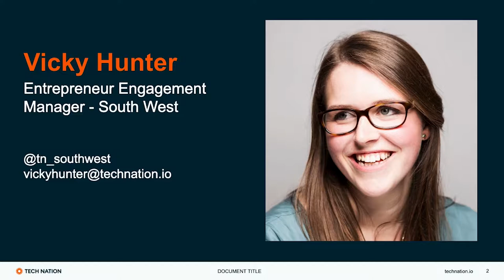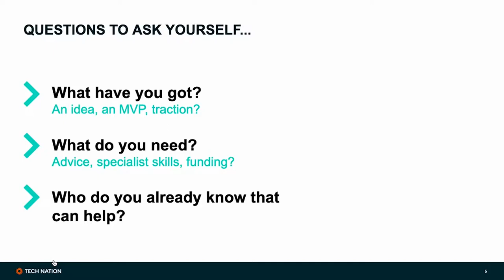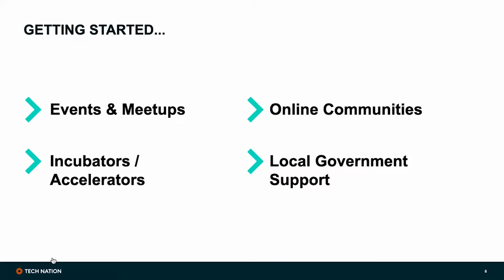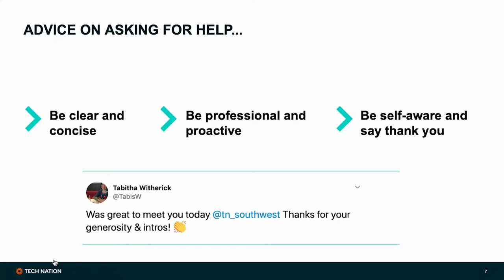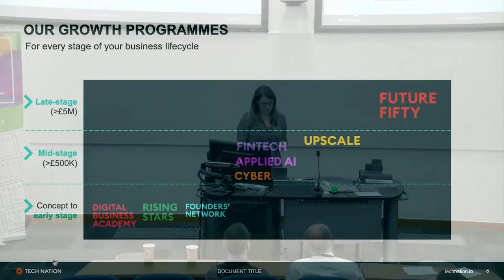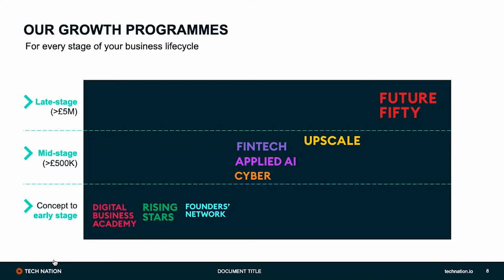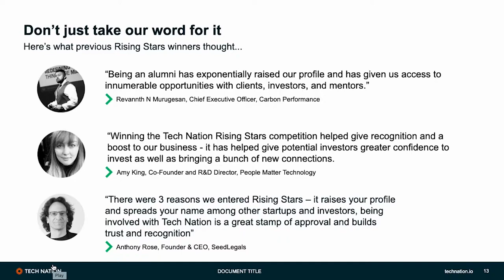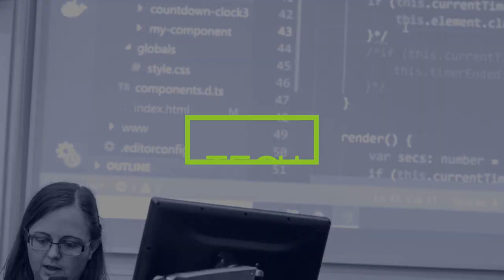Vicky Hunter - How to hack the tech eco system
Vicky Hunter, Entrepreneur Engagement Manager at Tech Nation talks at the 2019 TechExeter Conference.